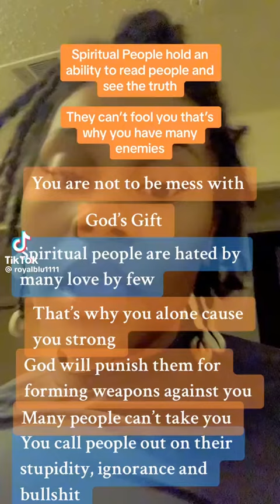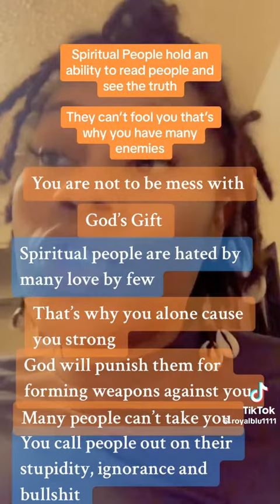when I met it I told him that he was the👿 and he showed me exactly who he was